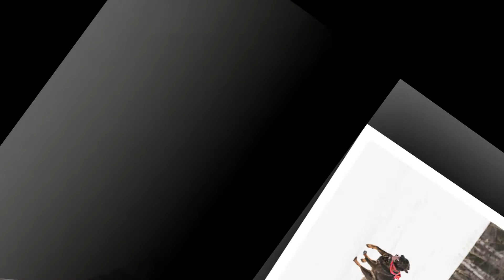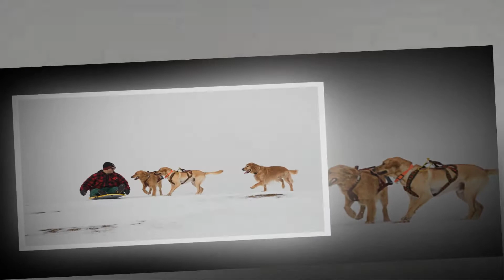20171203 - Photos from the day out Kick Sledding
A lot of photos but a lot of fun...